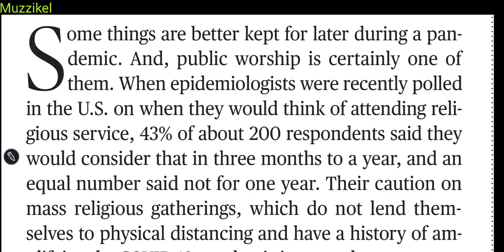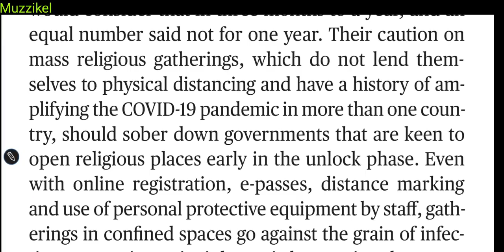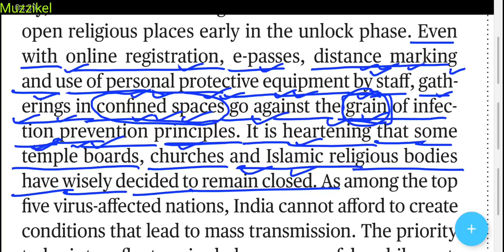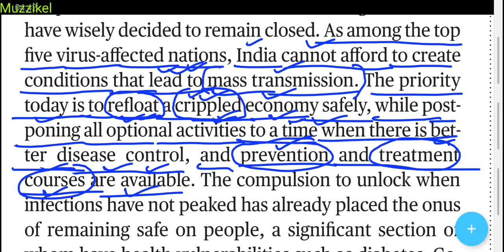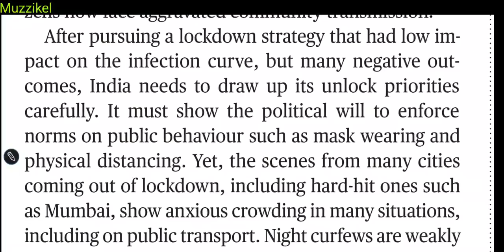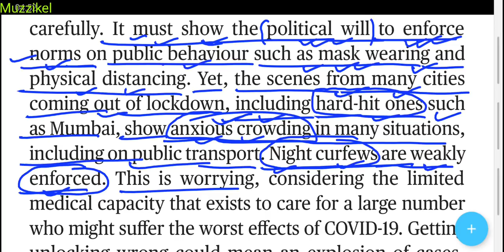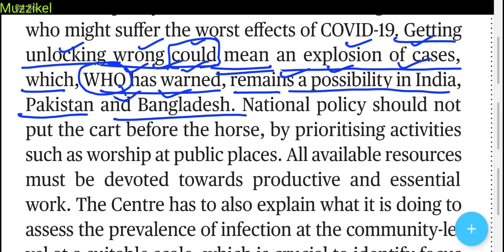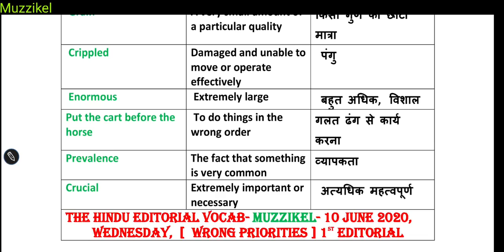The Hindu Editorial Today | The Hindu Newspaper Today | 10 June 2020 | Wrong priorities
The Hindu editorial analysis in Hindi 10 June 2020